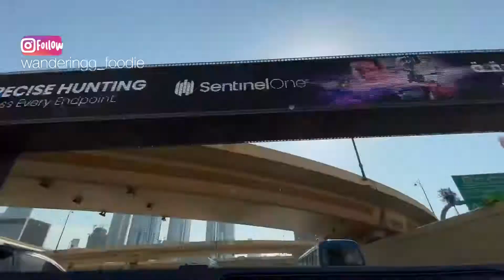FOOD VLOG 14 - Dubai യിലെ ഏറ്റവും മികച്ച ബിരിയാണി അന്വേഷിച്ചു ഞാനും .. 😍✌🏻 - World Food Day !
Today is World Food Day !
It’s an annual celebration in the honor of the founding date of the Food and Agriculture Organization launched by the United Nations in the year 1945. I was on a hunt to find the best biriyani in Dubai, Finally I found it 😍✌🏻
Please follow me for more food Pictures @wanderingg_foodie